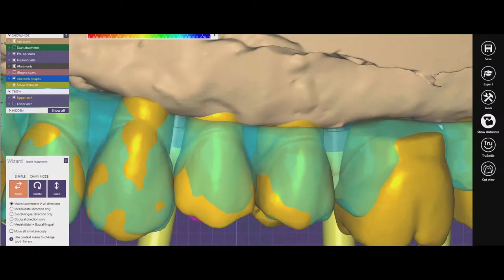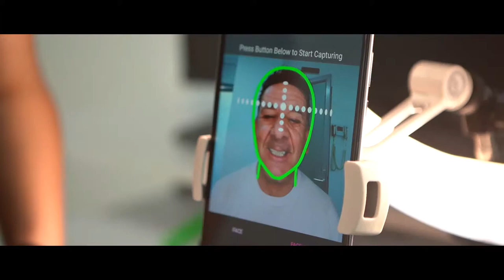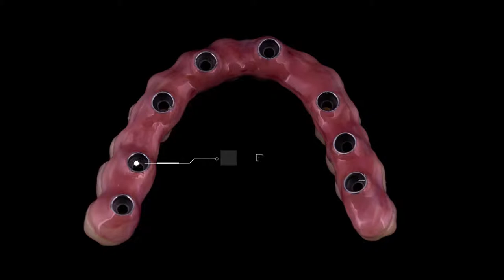Dr Palmas: Storie di riabilitazioni su impianti dentali, la testimonianza di MARCO